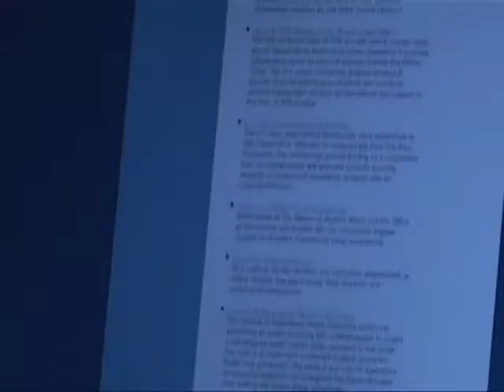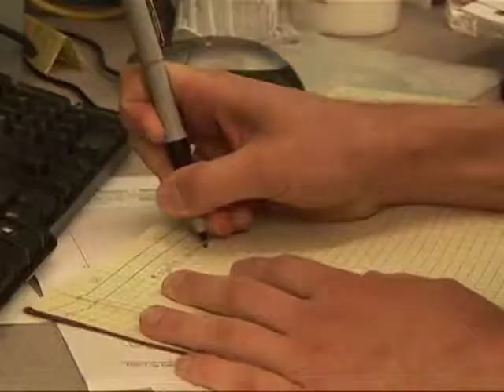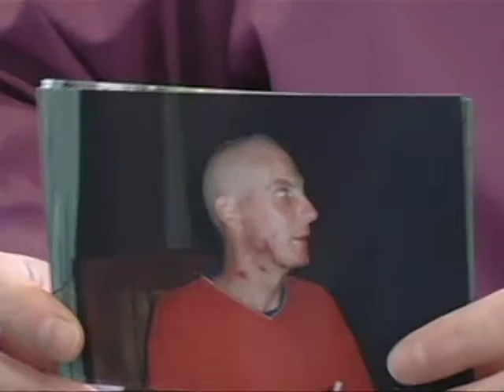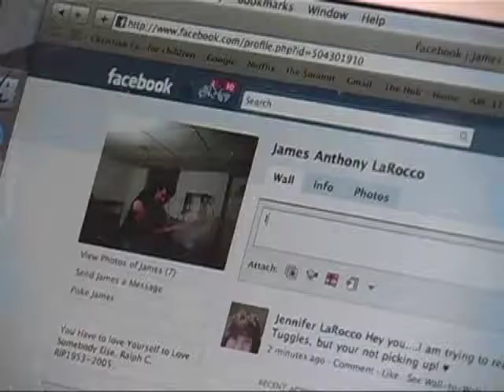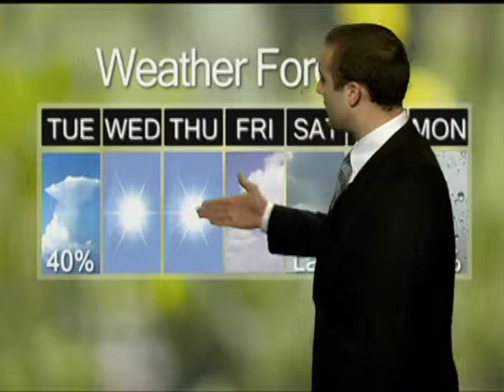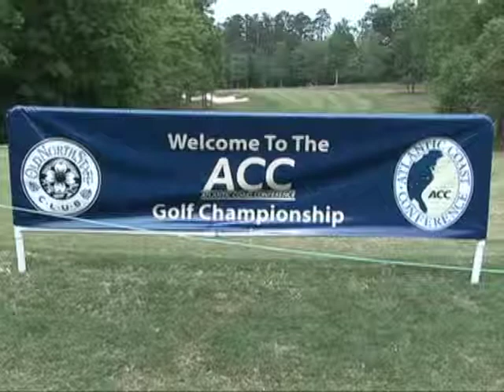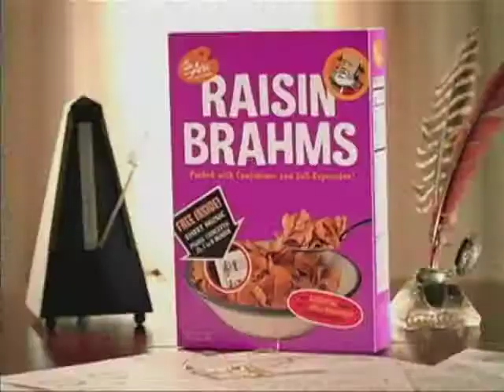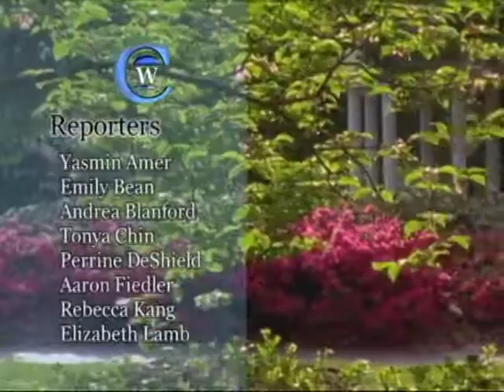Carolina Week - April 26, 2010